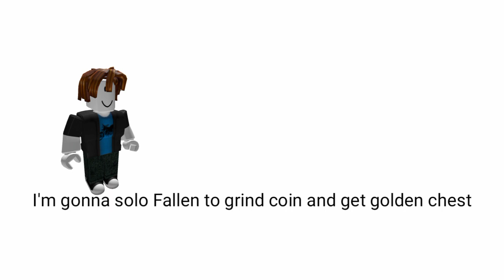when you lag in tds | Roblox [Tower Defense Simulator] [meme]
ok bye